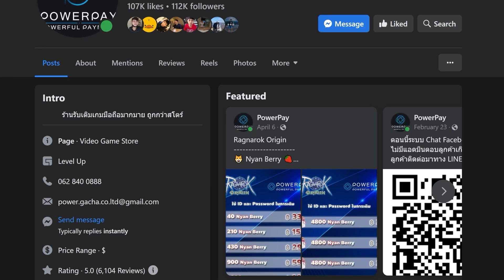จุดแลกใบรับรอง ปืนทอง โทเคน ชิ้นส่วน มีให้แลก | Metal Slug: Awakening